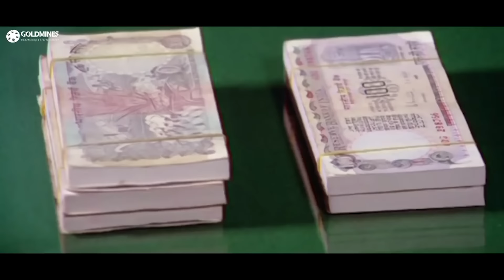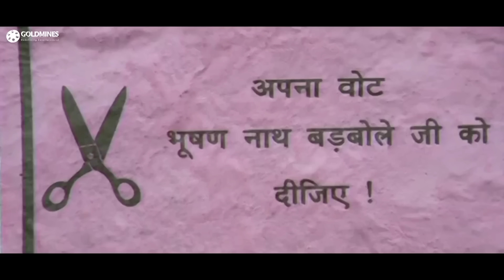लीडर कहने के बजाये जब दिलीप कुमार ने कादर ख़ान को किराये के टट्टू कहा फिर देखिये क्या हुआ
Movie:- Kanoon Apna Apna (1989)
Starcast:- Dilip Kumar, Sanjay Dutt, Madhuri Dixit, Nutan, Kader Khan, Gulshan Grover, Anupam Kher